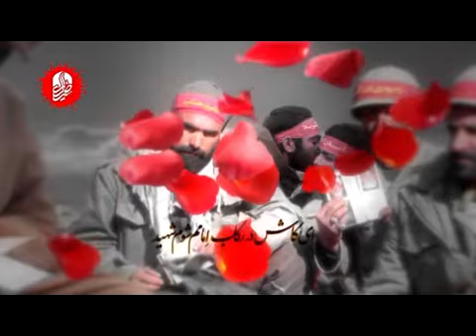I hope I'll be martyred next to my Imam, Haj AbdolReza Helali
ای کاش در رکاب امامم شوم شهید ...
 حاج عبدالرضا هلالی